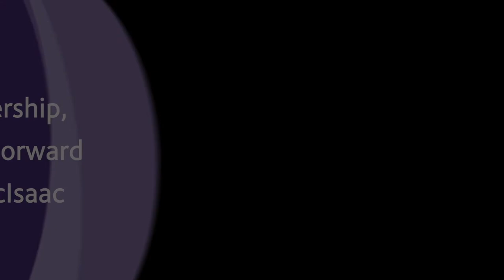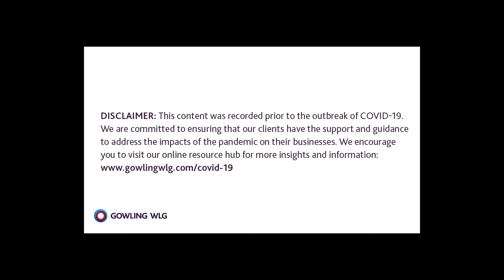gowling wlg rob+lou video podcast 2020 v02